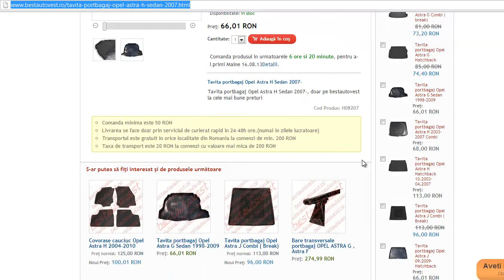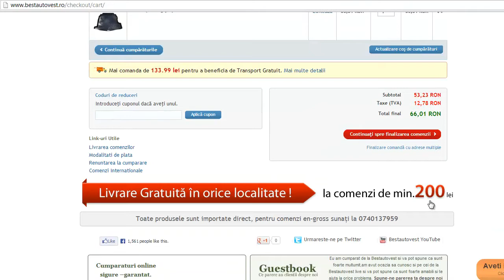Tavita portbagaj Opel Astra Sedan 2007-